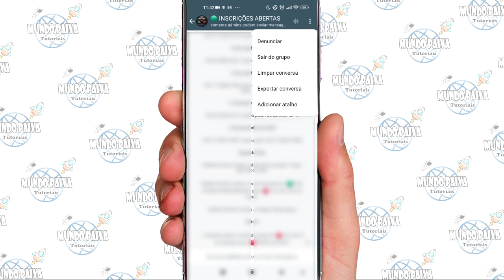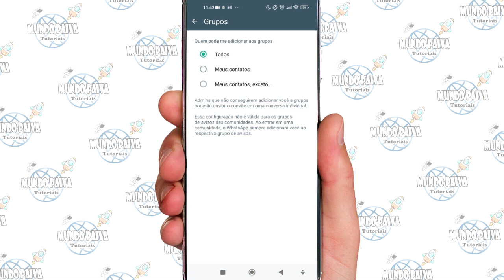COMO SAIR DE UM GRUPO DO WHATSAPP | PASSO A PASSO!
Vídeo Tutorial de hoje explico como sair de um grupo do whatsapp e bloquear pessoas para não adicionar em grupos.

Neste Vídeo:
Sair de grupo do whatsapp